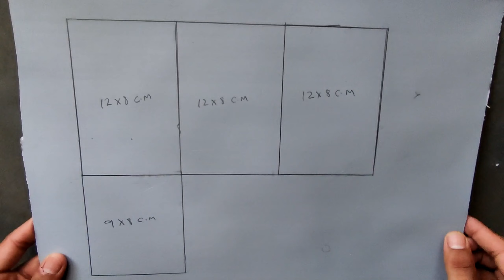How to make mini cooler from pvc pipe || Diy Air conditioner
Jai Baba Vishwakarma